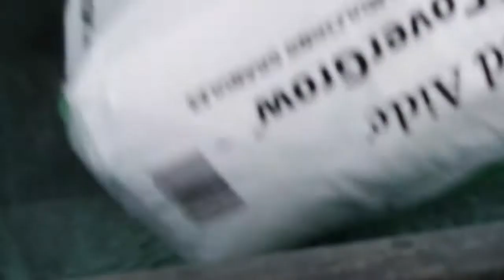2018 National Golf Day Community Service Project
More than 180 volunteers came together ahead of National Golf Day to aerate, mow, seed and more at the National Mall.